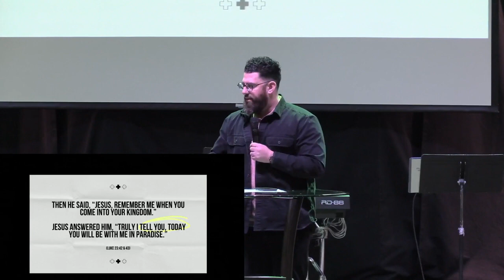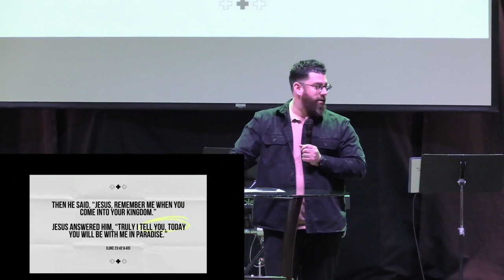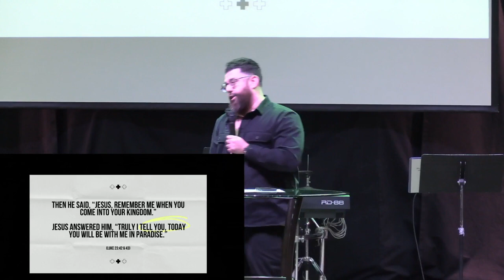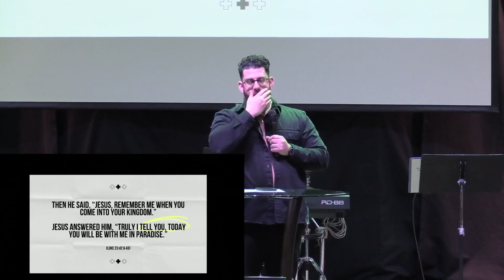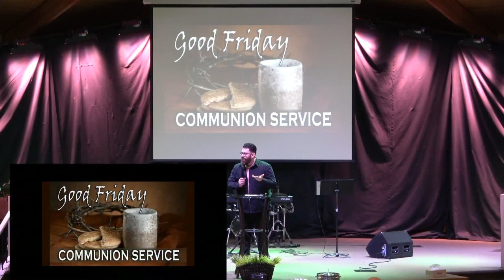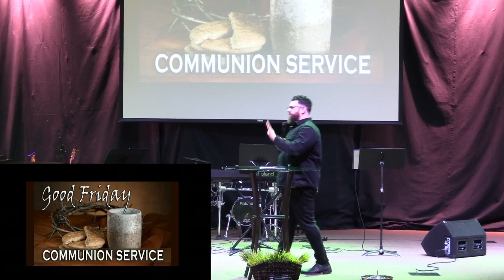Good Friday - March 29, 2024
Good morning and welcome to Crossroads Church live stream.  This morning our speaker is Rev. Josh Singh.  His message is titled, "Victorious Victim".  Today, on Good Friday, we celebrate that IT IS FINISHED.  Thanks for joining us today and God Bless You!